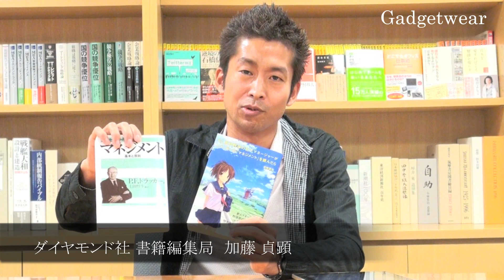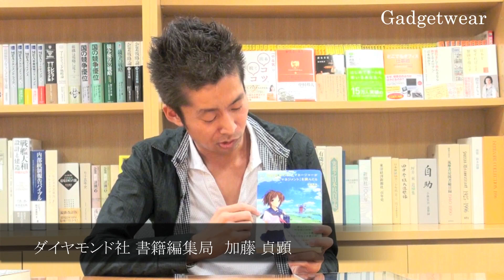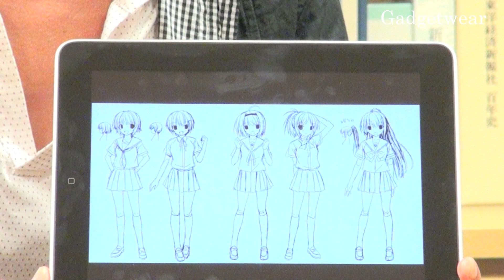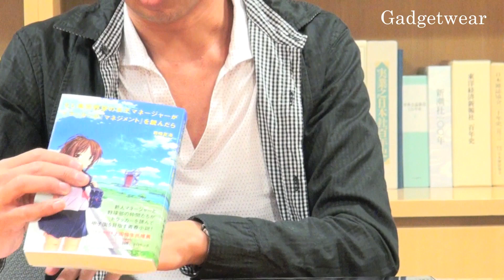【編集者語る #1】もしドラ - みなみちゃんのキャラデザ秘話も | Gadgetwear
書籍『もしドラ』ができるまでを担当編集者がお話しします。著者の岩崎夏海さんと出会ったきっかけ、タイトルや表紙が決まるまでのエピソード、その他にもキャラクターデザインのラフスケッチを初公開。